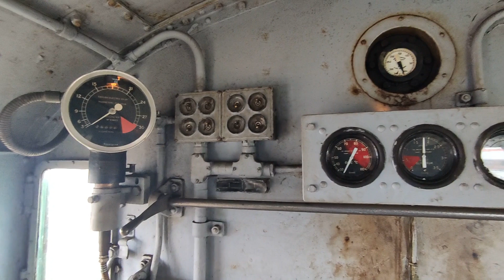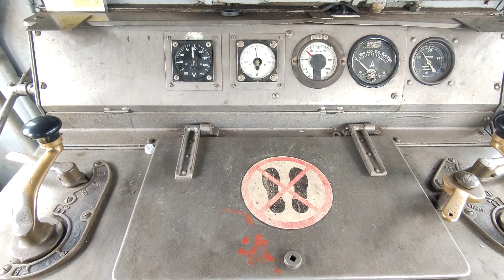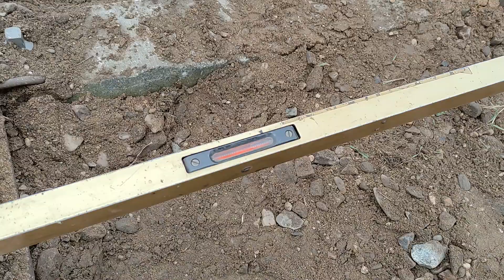Spoorwerkzaamheden aan de Koningslijn van de VSM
Op zaterdag 4 maart 2023 is een baanwerkersploeg van de VSM op pad gegaan om een aantal oude houten bielzen te gaan vervangen door betonnen exemplaren. Met diesel loc 636 en een paar werkwagons en een railkraan werd vanaf Beekbergen afgereisd naar Dieren. Aangekomen bij de Spankerenseweg werd gestart met de werkzaamheden. De rails werd losgeschroefd van de bielzen en weg getild. Hierna werden de oude bielzen weggehaald en de grond geëgaliseerd. Zo doende konden de betonnen dwarsliggers geplaatst worden waarna de rails weer werd teruggelegd. Met handbediende onderstoppers werden de bielzen vast getrild in de grond. Nadat de achterste wagon van de trein was gekoppeld reed de trein naar station Dieren zodat de loc daar kon omlopen. Nadat de werktrein weer was aangekomen op de Spankerenseweg werd de afgekoppelde wagon weer aangekoppeld zodat deze voor de loc kwam te zitten. Zo reed de combinatie terug naar Loenen. Hier werd de voorste wagon op een zijspoor gerangeerd waarna de rest van de werktrein door reed naar de thuisbasis in Beekbergen.